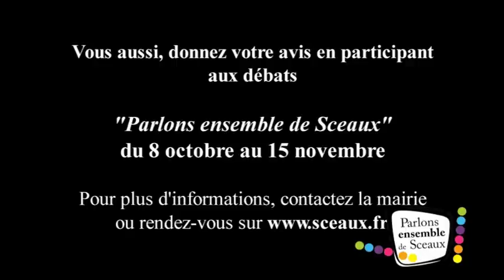Parlons ensemble de Sceaux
Du 8 octobre au 15 novembre 2012, parlons ensemble de Sceaux !